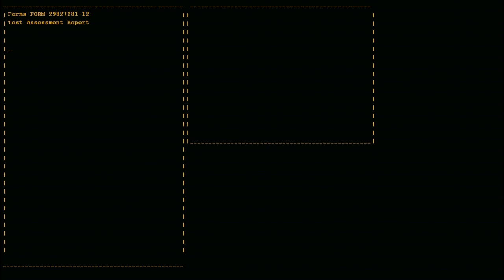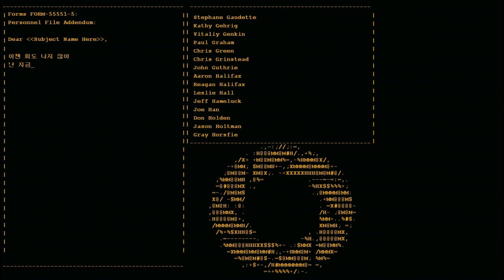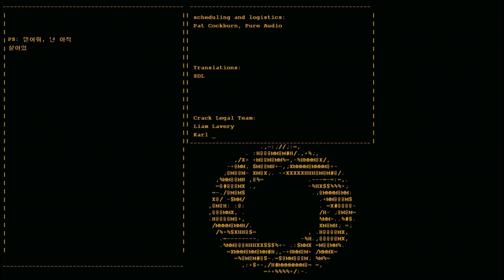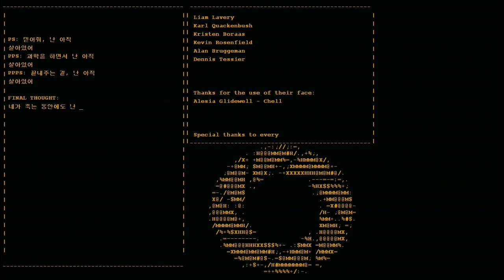Portal new ending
And android ahhahahah...